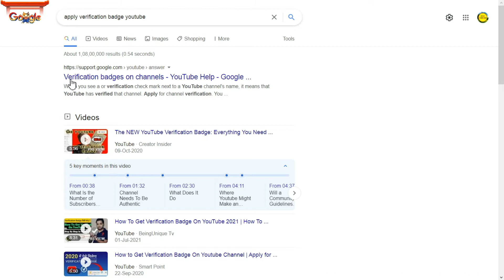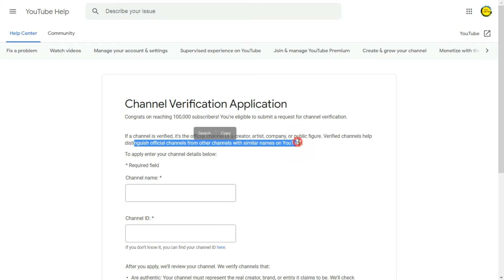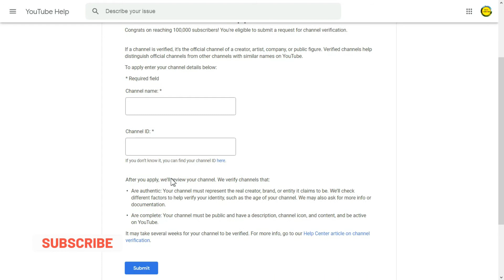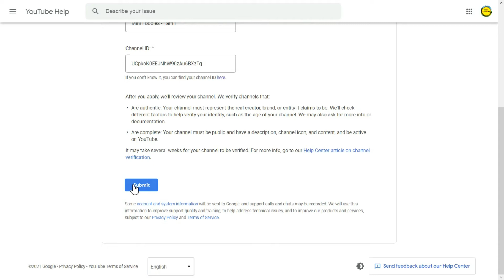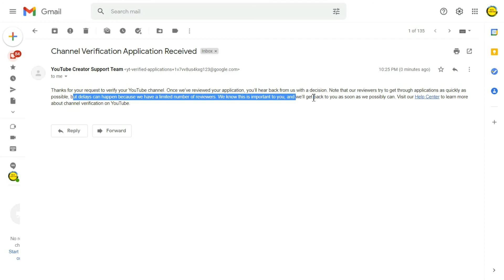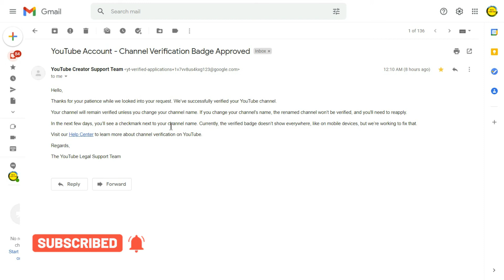How to Apply For Verification Badge on YouTube Get Verified on YouTube in Telugu